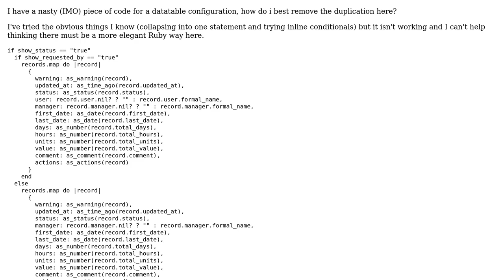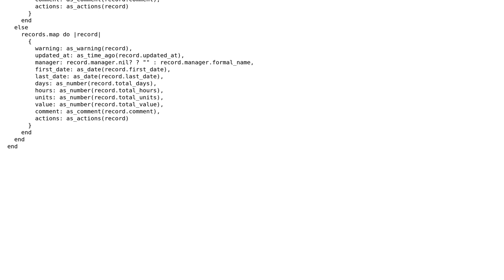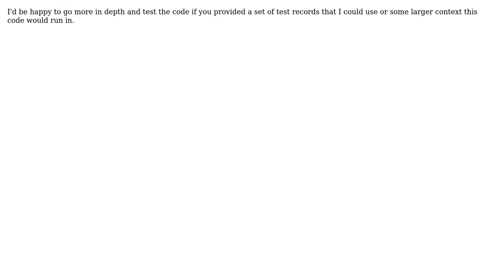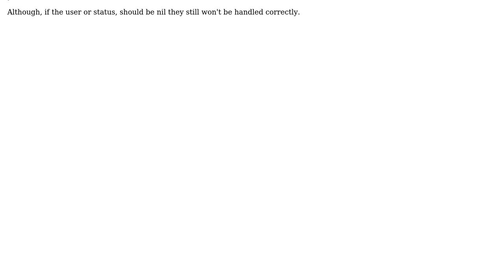Code Review: Remove duplication in Ruby map with conditional entries (2 Solutions!!)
Code Review: Remove duplication in Ruby map with conditional entries

With thanks & praise to God, and with thanks to the many people who have made this project possible! | Content (except music & images) licensed under CC BY-SA | Music | Images & others | With thanks to user thesecretmaster user Marc Rohloff user Craig McGuff and the Stack Exchange Network Trademarks are property of their respective owners. You are responsible for your own actions.